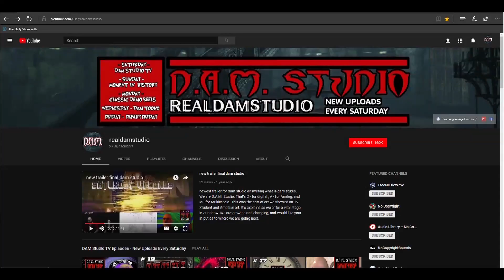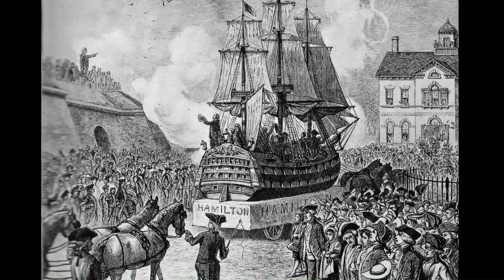Celebrating the Constitution Moments in History 116